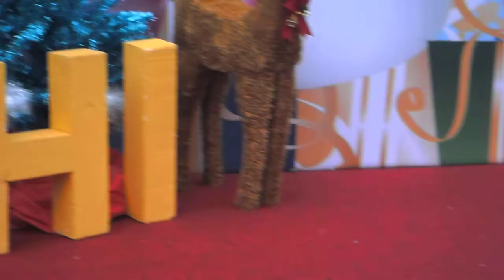haruhi chrismas live show งานwish&gift